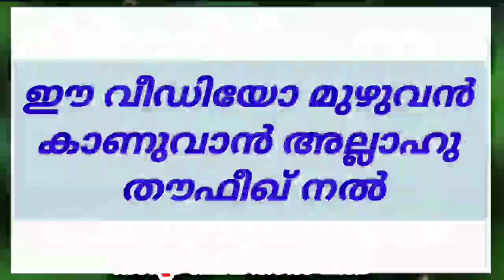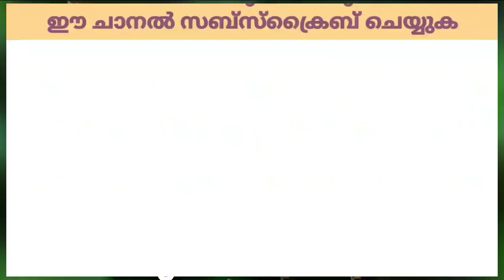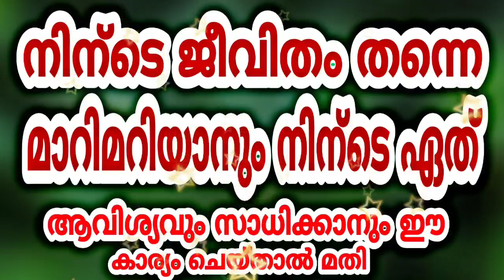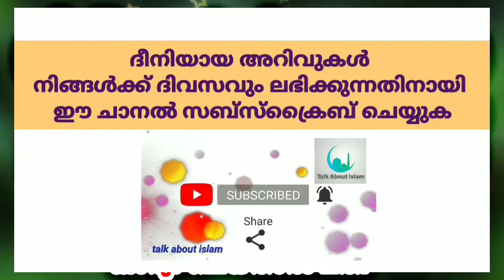നിന്ടെ എന്ത് ആവിശ്യവും സാധിക്കാനുള്ള എളുപ്പ വഴി, ജീവിതം തന്നെ മാറിമറിയും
(വാട്സ്ആപ്പ് ലൂടെ മാത്രം 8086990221 ഫോൺ വിളിച്ചാൽ എടുക്കൂല )

About the Video:
 നിന്ടെ ഏത് ആവിശ്യവും പെട്ടന് സാധിക്കാൻ എളുപ്പ വഴി